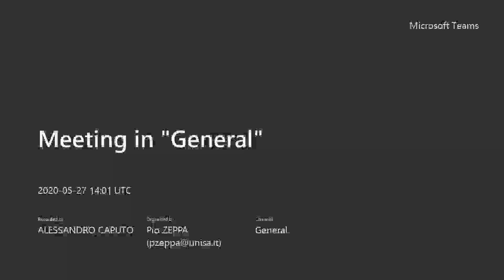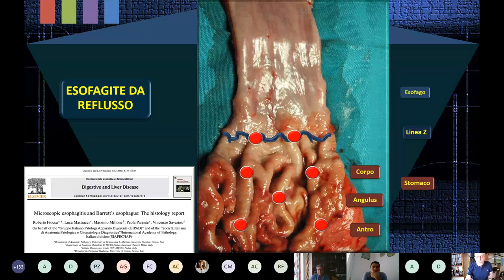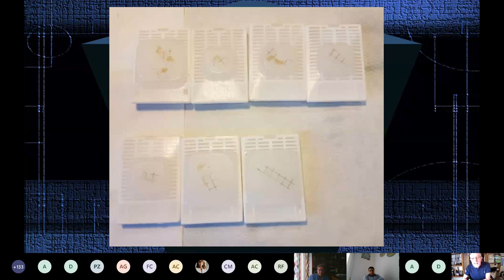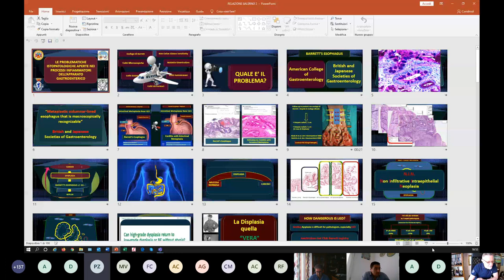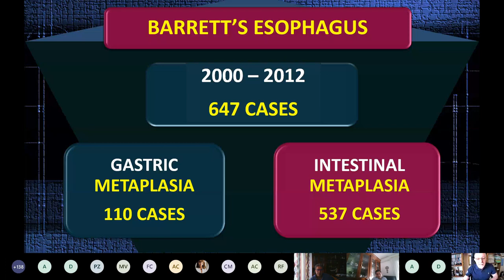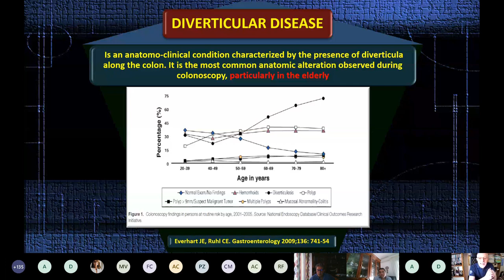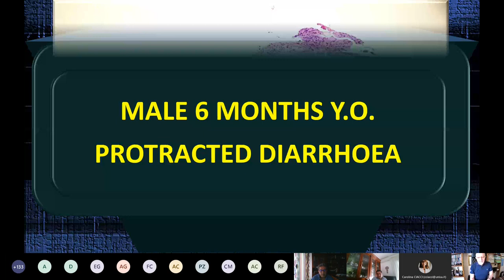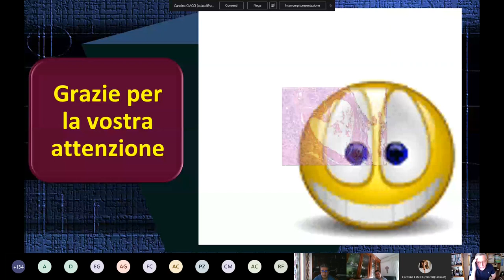Le problematiche istopatologiche aperte nei processi infiammatori dell'apparato gastroenterico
Seminario tenuto dal Dr. Vincenzo Villanacci nel contesto degli "Aggiornamenti in Anatomia Patologica 2020" (V ed.)

Clinico: Prof. Carolina Ciacci
Host: Prof. Pio Zeppa